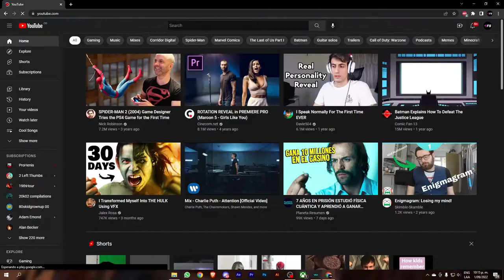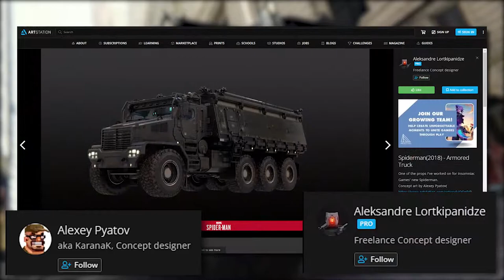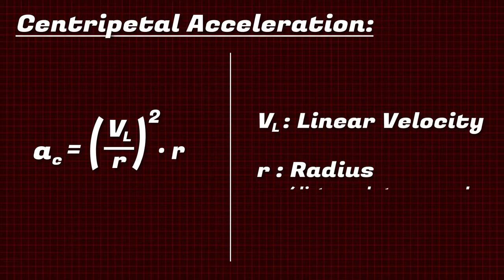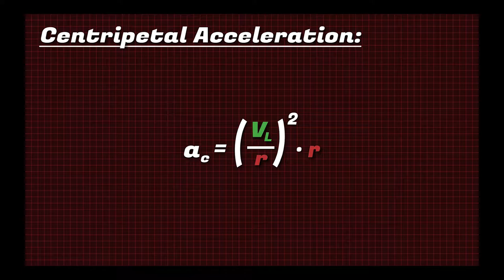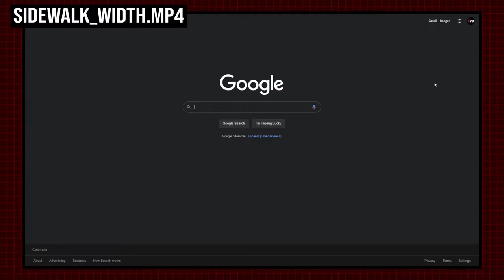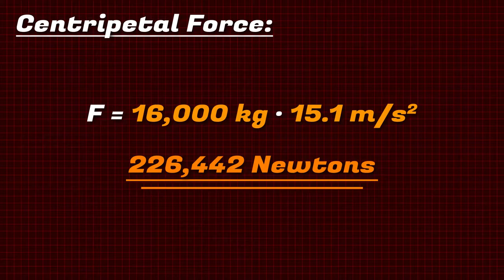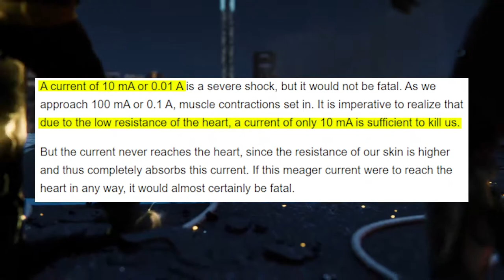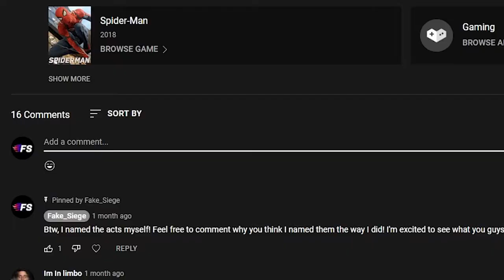The Strength Behind The Altruism | Marvel's Spider-Man: A Character Analysis | Part 2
Alright peeps. Welcome to the second part of the Marvel's Spider-Man Analysis series! If you're new here, I recommend you to check Part 1 first, since I've divided the game in 4 Acts and I don't want you to get lost.
In this video Spidey's side of the analysis is focusing on his strength and durability, during this portion of the game (which I decided to call Act 3).
Peter's side is focusing on his qualities: specifically how he cares about the ones around him.
I gotta say, I really enjoyed all the research I had to do for this video (and I also apologize I took this long to upload it lol). BUUUT to make it up to you, I made sure to ramp up the quality!
Oh and if you think there's something I can improve on, you're welcomed to tell me ;)

If you liked this part of the analysis, then don't hesitate to show your support giving it a thumbs-up!

TIMESTAMPS:
0:00 Intro
1:20 Act 3
   5:32 Truck Chase Sequence
   11:12 Grand Central Terminal & Martin Lee Fight
   14:56 The Raft & Sinister Six
   18:11 Act Ending
19:06 Outro

Oh hi there. Didn't expect you to go down the description this far!